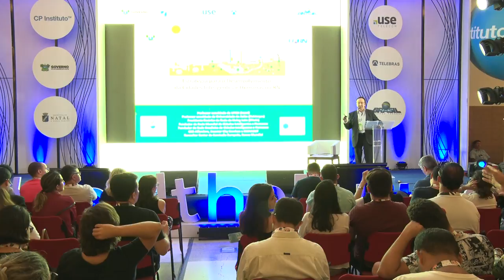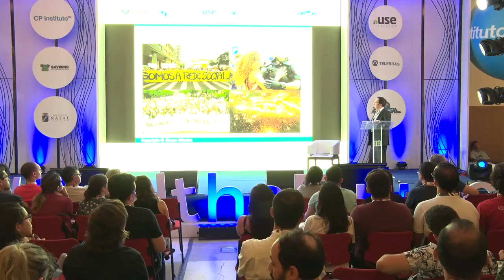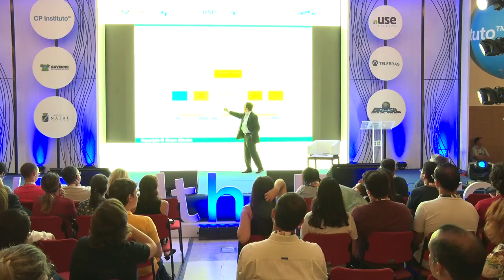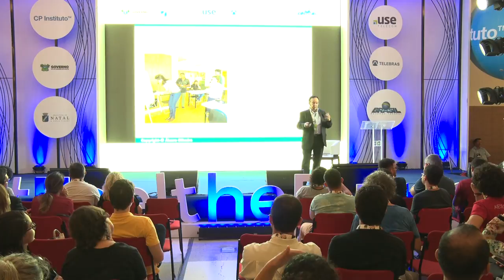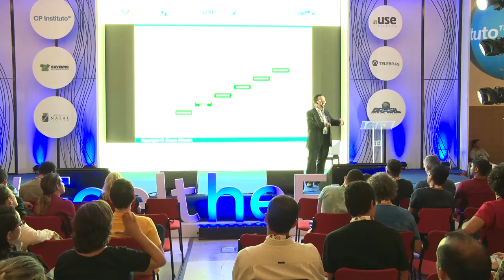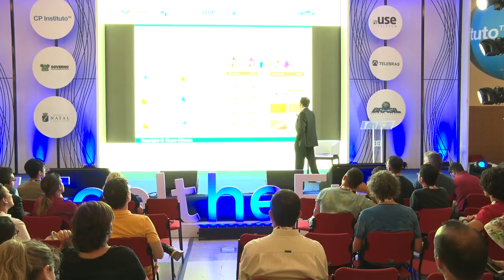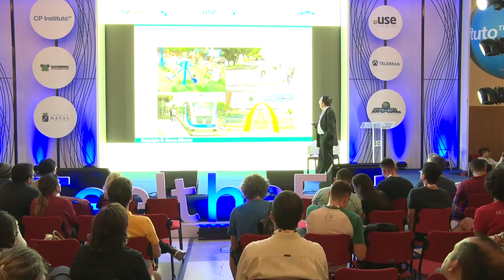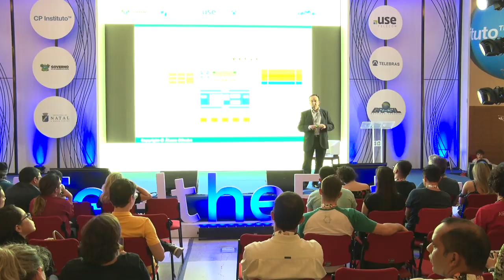CPNATAL - Feel the Future - 12/04/2018 das 16:00 às 16:45 - Cidades Inteligentes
Estratégia para desenvolvimento de cidades inteligentes e humanas no RN